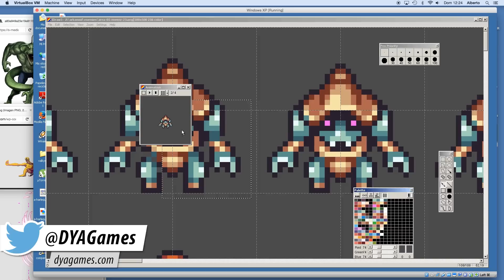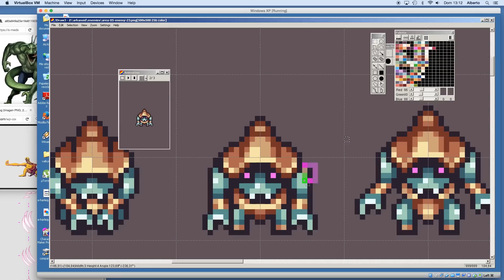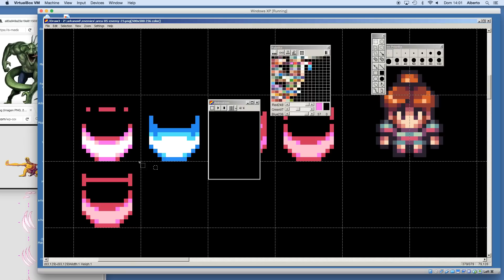PIXEL ART TIME LAPSE #42 - Strikey Sisters Character Design and Animation 2